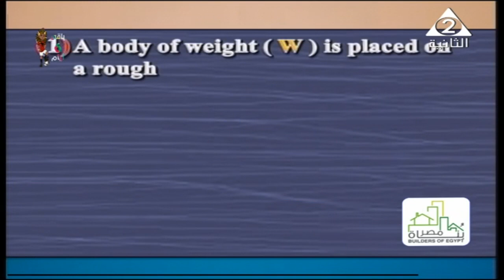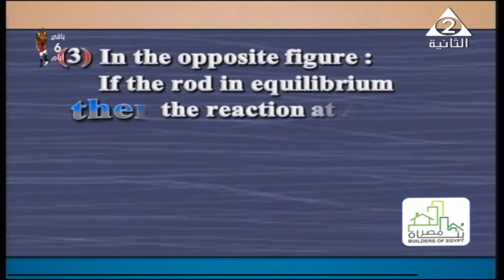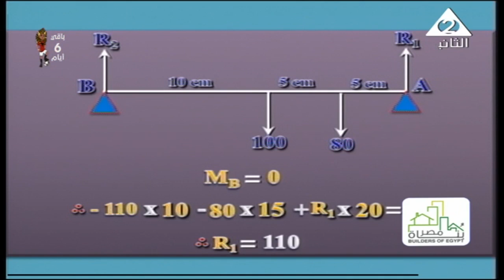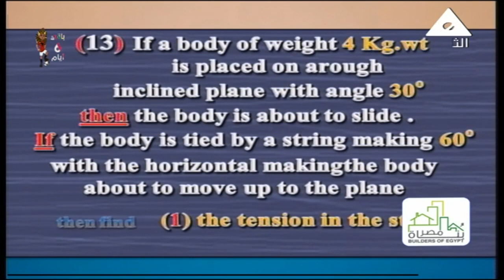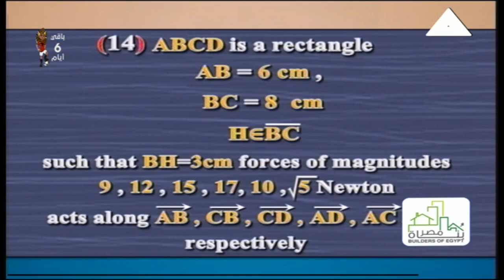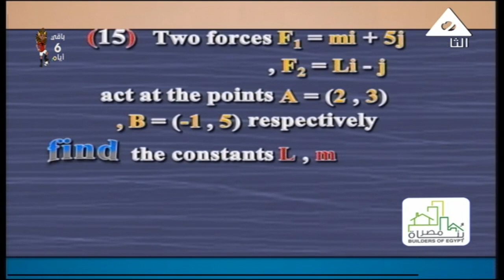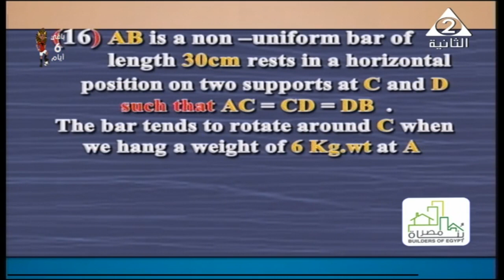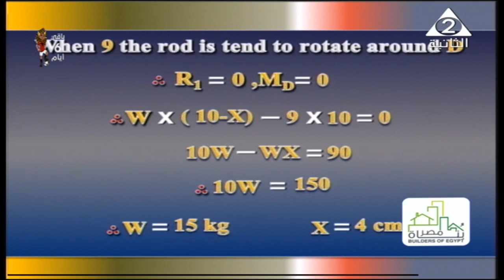رياضة 3 ثانوي استاتيكا Statics ( مراجعة صباح الامتحان ) أ محمد عبد الوهاب 15-06-2019